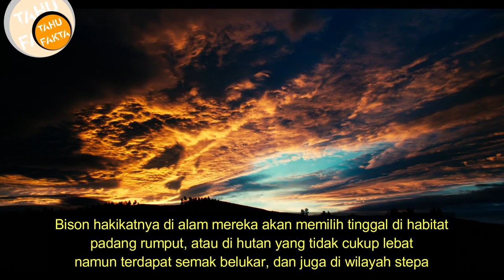FAKTA UNIK BISON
Jika di benua Asia dan benua Afrika memiliki gajah sebagai hewan mamalia darat terbesar, maka di benua Eropa dan benua Amerika Utara gelar tersebut dimiliki oleh bison. Bison Eropa merupakan  hewan mamalia darat terbesar di benua Eropa di benua Amerika. Berikut ini beberapa fakta unik tentang bison.

Bison merupakan hewan yang memiliki ukuran tubuh tidak proporsional seperti hewan mamalia darat pada umumnya, bisa kita lihat bagian depan tubuhnya terlihat lebih lebar dan berat jika kita bandingkan dengan bagian tubuh belakangnya. Semua itu terlihat jelas dari ukuran bahunya yang lebar juga bentuk punuknya yang menonjol. Selain itu, bagian depan tubuh bison memiliki rambut yang panjang dan janggut yang juga tebal.

Spesies bison yang masih ada sampai sekarang adalah bison Amerika dan bison Eropa). Tapi sebenarnya ada cukup banyak spesies bison lain didunia, sayangnya saat ini keberadaannya sudah punah dan hanya menyisakan spesies bison Amerika dan Eropa. Dari kedua spesies tersebut, bison Eropa nampaknya memiliki ukuran lebih besar. Seperti yang pernah tercatat oleh Live Science, panjangnya berkisar 3 meter dengan berat dikisaran 1 ton. Sedangkan bison benua Amerika memiliki  sekitar 2,1 meter dengan bobot tubuh sekitar 900 kg.

Tahukah kalian bahwa keberadaan Bison hampir saja Punah keseluruhan dari bumi ini. BBC pernah menceritakan kalau pada tahun 1500 an, setidaknya ada sekitar 30 sampai 60 juta ekor bison yang hidup di daerah Amerika Utara. Tapi pada tahun 1700 an terjadi perburuan bison besar besaran, yang membuat populasi bison berkurang sangat drastic. Bahkan kabarnya bison sudah lenyap di beberapa lokasi di Amerika utara. Namun akhirnya populasi bison bisa diselamatkan, walaupun sulit mengembalikan populasi bison seperti sedia kala. Situs Uni Internasional untuk Konservasi Alam memberikan status sebagai nyaris terancam punah kepada bison benua Amerika dan status rentan kepunahan untuk bison benua Eropa.

Tapat pada Pada 2016, presiden Amerika Serikat saat itu, Barrack Obama menetapkan bison Amerika sebagai hewan mamalia nasional bangsa Amerika Serikat. Bersamaan juga dengan burung elang botak yang juga merupakan hewan simbol negara Amerika. Bison dianggap layak karena kekuatannya, juga karena kisah perjuangan penyelamatan Amerika yang pada akhirnya berhasil mencegah Bison dari status kepunahannya.

Bison hakikatnya di alam mereka akan memilih tinggal di habitat padang rumput, atau di hutan yang tidak cukup lebat namun terdapat semak belukar, dan juga di wilayah stepa. tapi bison juga mampu untuk hidup di dataran lembah yang terdapat sungai. Hal ini bisa dilihat dari persebaran kehidupan bison Bison. bison tercatat mampu tinggal di beberapa daerah seperti Belarus, Negara Rusia, Negara Ukraina, Negara Polandia, dan juga di beberapa negera lainnya di benua eropa.